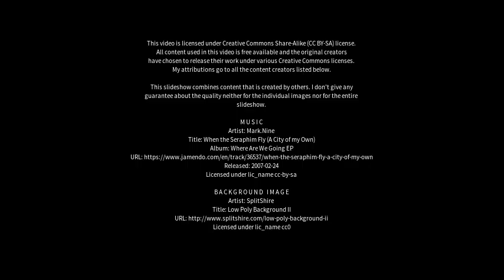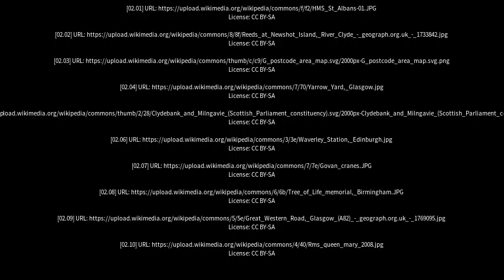Best places to visit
Best places to visit - Clydebank (United Kingdom) Best places to visit - Slideshows from all over the world - City trips, nature pictures, etc.